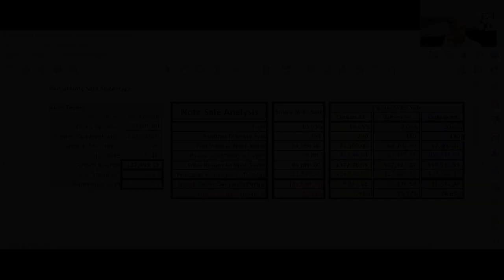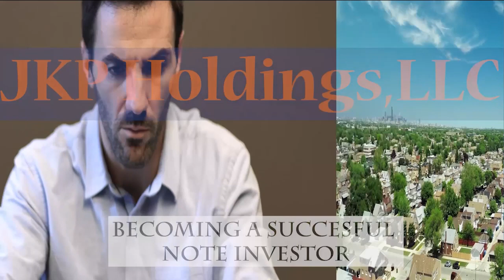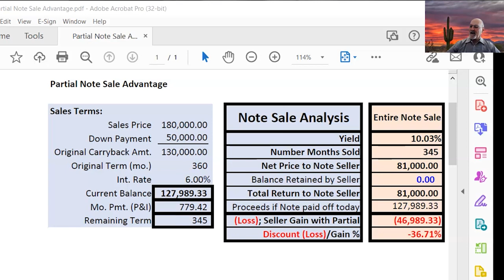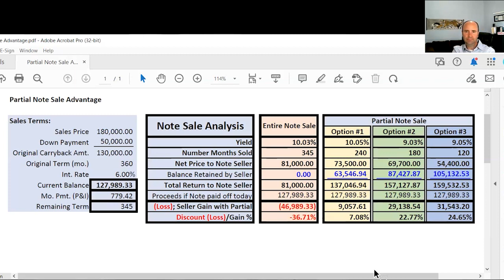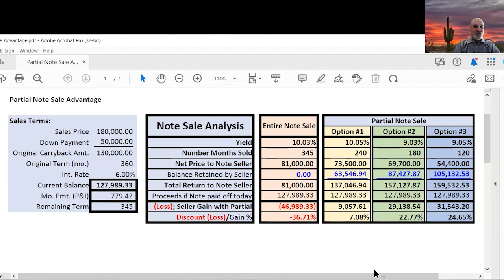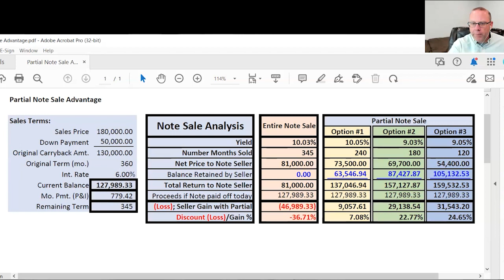How to Make more Money Creative Financing = Sell a Partial (Full Video)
Guest: RMLO Expert Mark Ross
Note / Creative Finance Originators are sometimes looking to sell their note as soon as they create it. What they dont realize is selling only part of the payments will result in More Money!